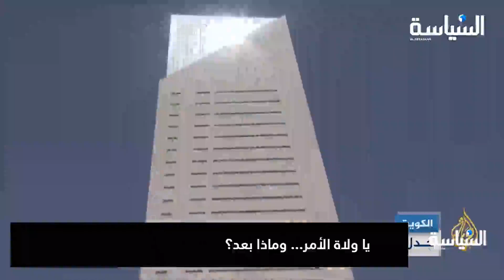*يا ولاة الأمر... وماذا بعد؟*